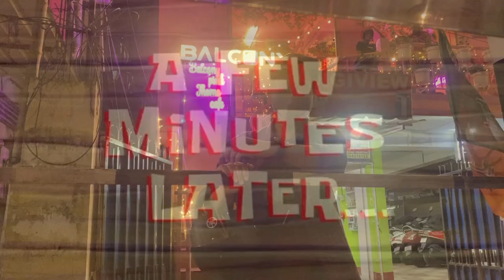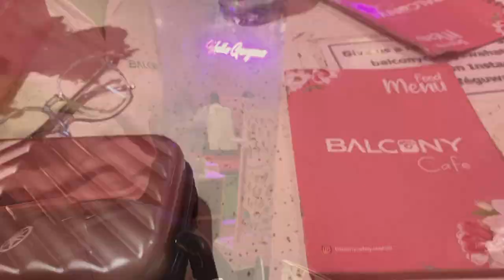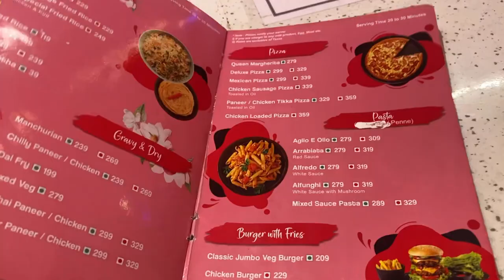BEAUTIFUL BALCONY CAFE🍵 • SOMEONE🤵‍♂️ IS HERE • EVENING OUTING🚦🚘 • Jennnifer Daimari's Vlog🎥🎞️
Hello people😇

i will try my best to upload videos with good contents in future

Lots of love to you all from my side❤️